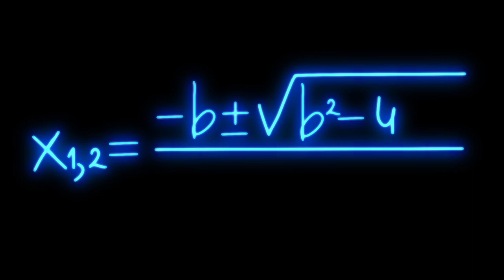Mathematics Formula Blue Neon Video on Black Background Free Stock Background Dheeraj Sahu 3